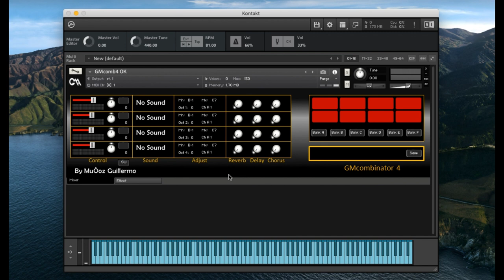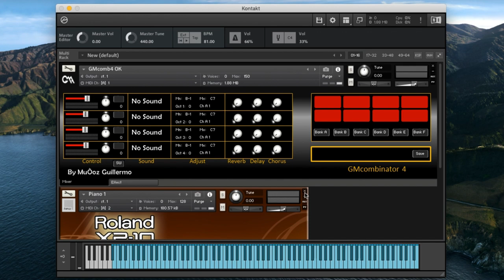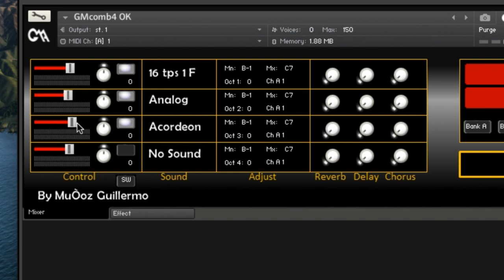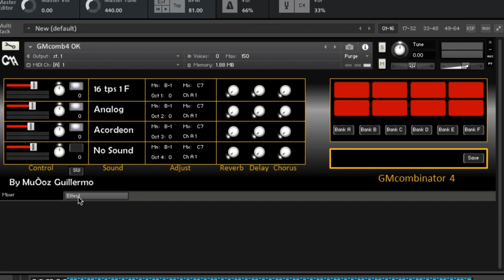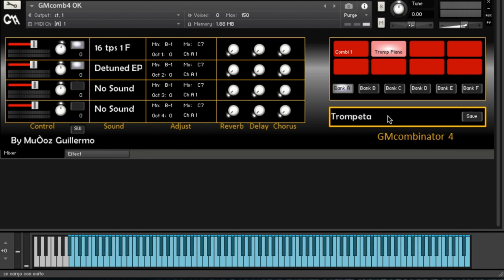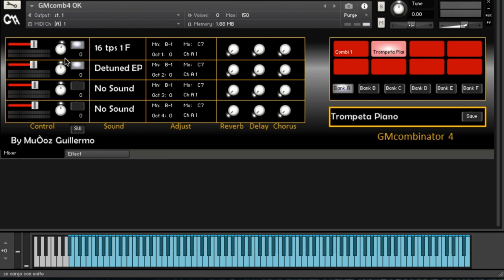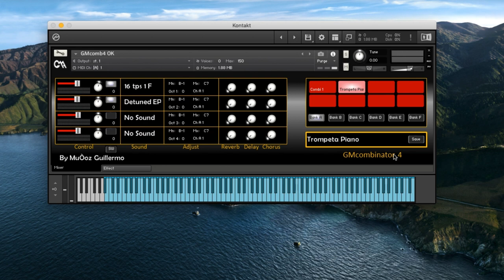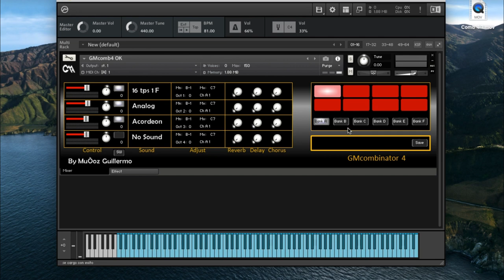El MEJOR INSTRUMENTO para KONTAKT - GM Comb 4 Nuevo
Si quieren colaborar y hacer donaciones a:
Gracias :)